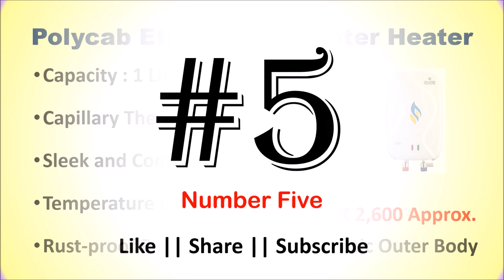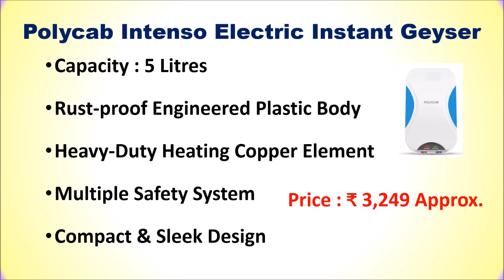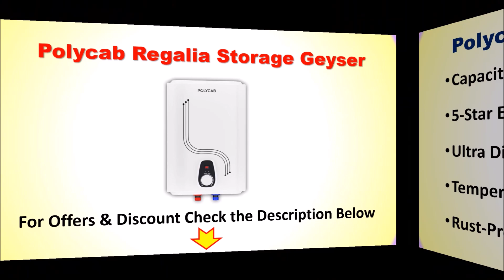Best Polycab Geyser in India with Price 2024 ⚡ सबसे अच्छा पॉलीकैब गीजर ⚡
Best Polycab Geyser in India  ⚡ सबसे अच्छा पॉलीकैब गीजर ⚡

List of Top 6 Best Polycab Geyser in India 2024

1. Polycab Celestia 15L Water Heater

2. Polycab Regalia Storage Geyser

3. Polycab Superia Water Heater

4. Polycab Emerald Instant Water Heater

5. Polycab Intenso Electric Instant Geyser

6. Polycab Etira Instant Water Heater

Checkout the list of Top 6 Best Polycab Geyser in India.
Which geyser is best in India?
Which type of geyser is best for bathroom?
Which geyser is best for 5 member family?